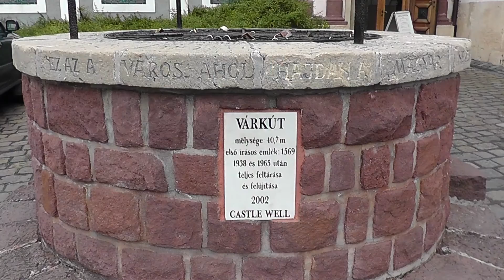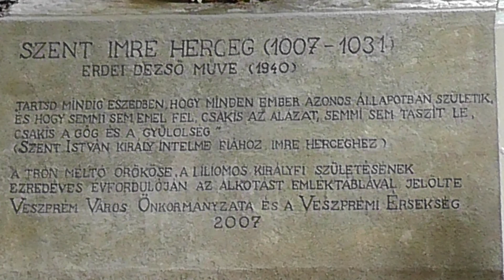Veszprém vára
Az nem bizonyított tény, hogy a honfoglaló magyarok erődítményt találtak e helyen, viszont az biztos, hogy az esztergomi és a székesfehérvári várakkal együtt a legrégebbiek közé tartozik, és már Géza fejedelem uralkodási idején is létezett Veszprém vára. Kezdetben 2 különálló részen terült el (É-D), majd a  18. században a belső kaput elbontották, az árkot feltöltötték, egybeépítették.
Elhagyva a Tűztornyot, és belépve a Hősök kapuján, megtekinthetjük a Szentháromság teret (Szentháromság szoborral), a Gizella múzeumot, az Érseki palotát (várkúttal), a Szent György kápolnát. Az ódon épületekben modern művészet is otthonra talált (Csikász galéria, Modern képtár). Gyönyörű panoráma nyílik Szent István és Boldog Gizella szobrától a Viaduktra, a Szent Benedek hegyre (kereszttel), és természetesen az egész városra.
Zene: Eldar Mansurov - Vocalise